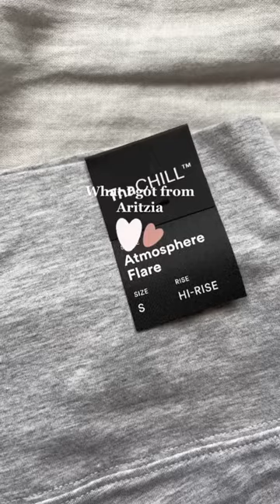aritzia aritziahaul unboxingvideo shorts